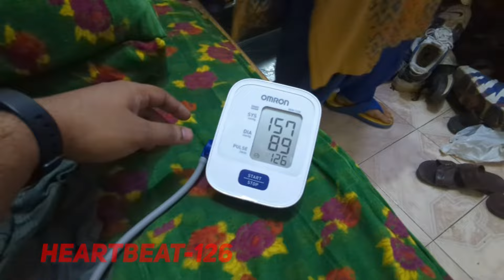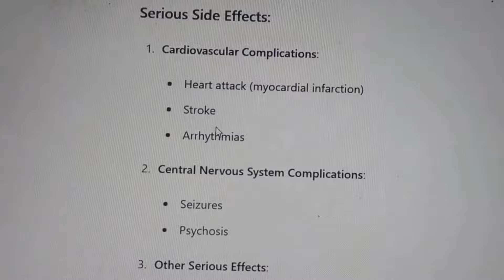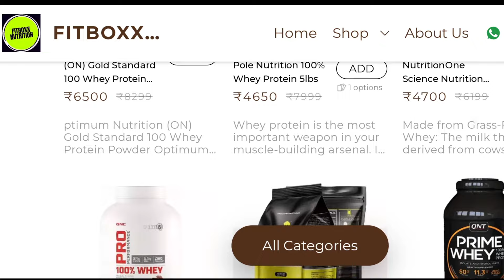The Shocking Side Effects Of Cloma Pharma's Black Spider Fatburner (it's Game Over)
Are you considering Cloma Pharma Black Spider as your fat burner? Watch this video before you decide! 🚨 I took just one pill of Cloma Pharma Black Spider and faced serious side effects. In this video, I document my entire journey from taking the pill to experiencing alarming symptoms and ultimately recovering.

- My personal experience with Cloma Pharma Black Spider
- The immediate side effects I faced
- How I managed and recovered from the adverse effects
- Important warnings for anyone considering this supplement

- [Top 5 Fat Burners of 2024](#)
- [My Weight Loss Journey](#)
- [How to Choose Safe Supplements](#)

Your health and safety are important. Stay informed and stay safe!"